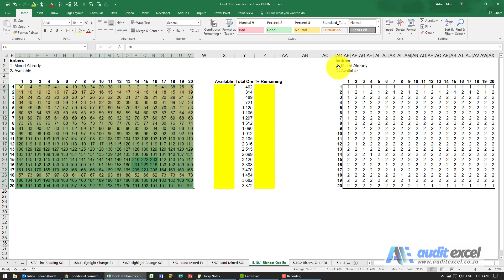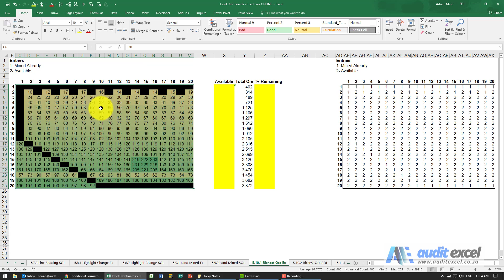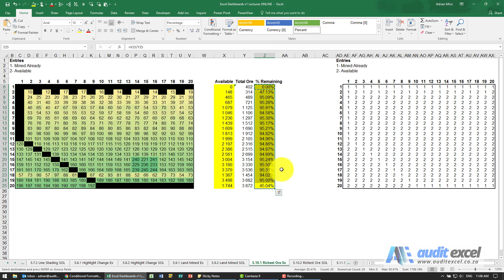Combine color scales with formula based conditional formatting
An example with conditional formatting to create a more complex block diagram to show a mining area and what has/ hasn't been mined and well as where the richest ore bodies are. Shows how to use formula to create a meaningful number and use it in the conditional formatting, plus adding a color scale.

Instructions
We have a table of data showing how much ore is in each location. We also have a table showing where we have already mined.

In cells C6 to V25, use a colour scale to create a heat map of where the best locations are
In these same cells, use a formula conditional formatting to show which locations have already been mined (black it out)
In X6 to X25, create a formula to determine how much ore is still available to be mined (note that in column Y we have shown the total ore available).
In Z6 to Z25 show the percentage ore remaining.

⏲Time Stamps
00:00 Create color scale conditional formatting
00:35 Black out cells based on another cells input
01:20 Benefit of using helper cells rather than building formula into Conditional Formatting